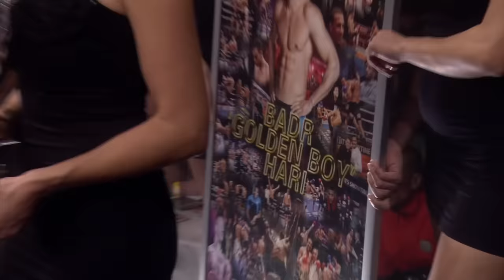10-Year Anniversary Fight: Badr Hari vs. Gokhan Saki (2012)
Badr Hari vs. Gokhan Saki (Jan. 2012)